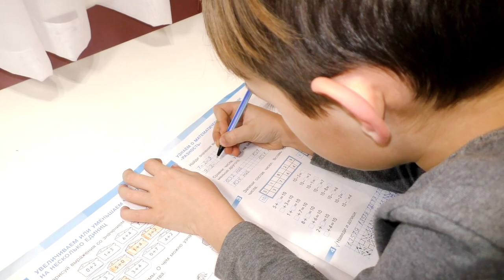24 часа Тима говорит ДА или Маша испортила БЕЙБЛЭЙД ?! / скетчи для детей видео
Почему Тима 24 часа говорит Маше "ДА"?! Почему мальчик не играет в бейблэйд, а оделся в куклу ЛОЛ? Что узнала Маша?
Скорее смотри НОВОЕ ВИДЕО на канале ТИМ ВИТЫЧ